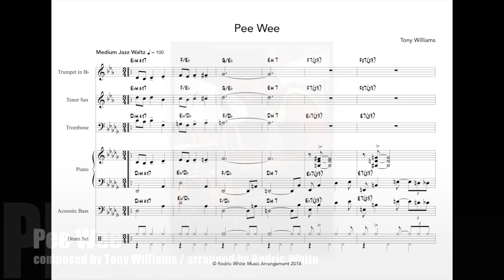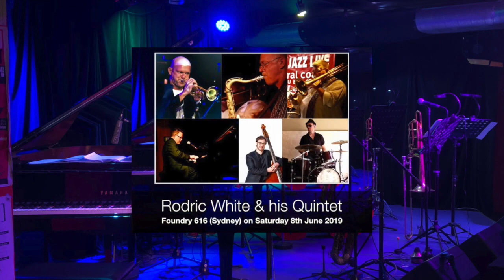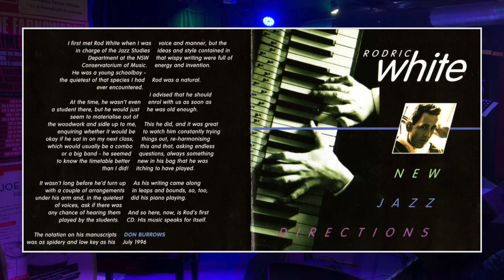« Pee Wee » (Tony Williams) performed by Rodric White & his Quintet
« PEE WEE » (Tony Williams) performed by Rodric White & his Quintet at Foundry 616 (Sydney) on Saturday 8th June 2019

Ralph Pyl ... trumpet
Jason Morphett ... tenor sax
Rod Herbert ... bass trombone
Rodric White ... pianist / music arranger
Peter Kohlhoff ... acoustic bass

Live Recording Sound Engineer: Peter Nelson
Foundry 616 Sound Engineer: Benny Carlton